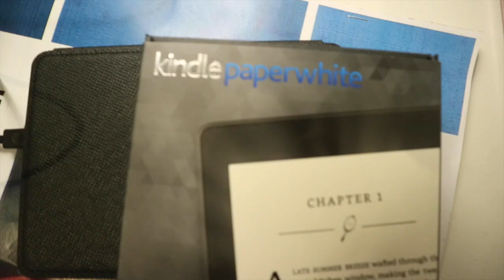SHE THINKS I CANT SPEAK SAMOAN | SAMOAN SPEAKING VLOG HAHA